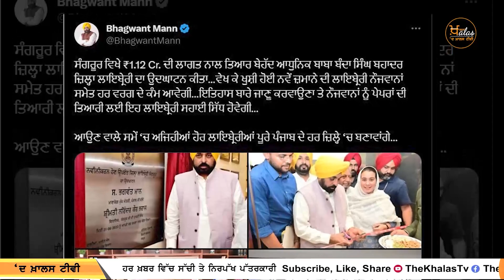ਪਤੀਲਿਆਂ ਵਾਂਗ ਲੋਕਾਂ ਨੇ ਮਾਂਜੇ, ਅਸੀਂ 70 ਸਾਲਾਂ ਦੀ ਪੂਛ ਤੋੜੀ | THE KHALAS TV